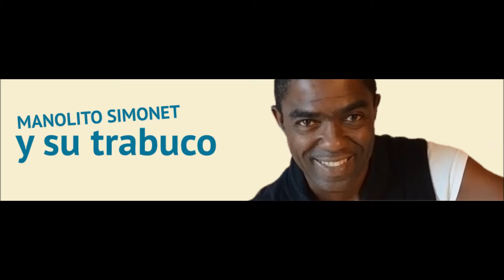i N°UNO del FicoRicco by Massimo djRoger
Manolito Simonet y Trabuco 2015 Pa todos mis amigos y fanaticos de la musica cubana Aqui "NO PUEDO PARAR" mi Ritmo y Armonia...la musica mia ... lo que mueve la farandula del Venerdì  FicoRicco CubanCultClub.
Aprovecha desfruta ...
Massimo djRoger by FicoRicco CubanCultClub